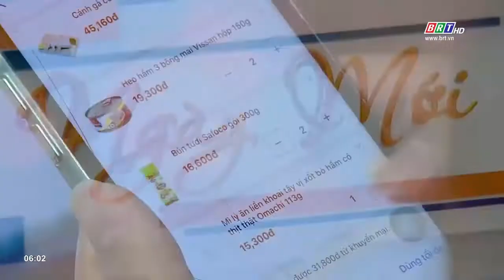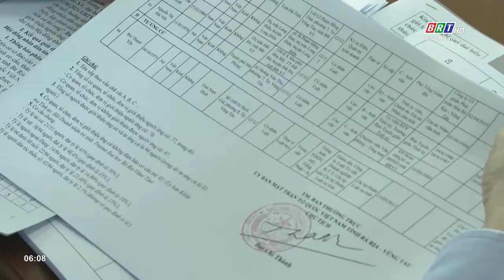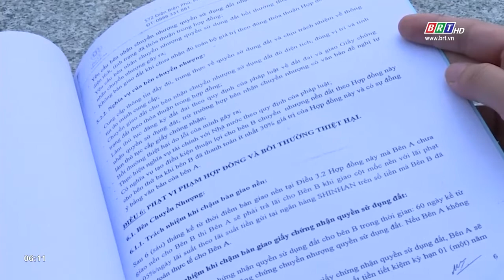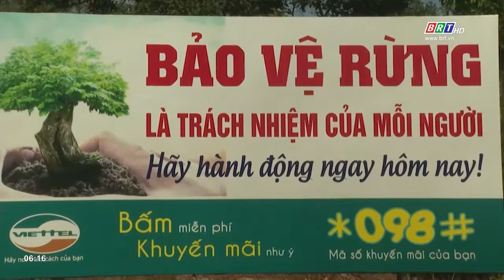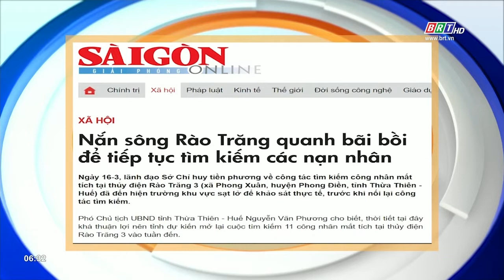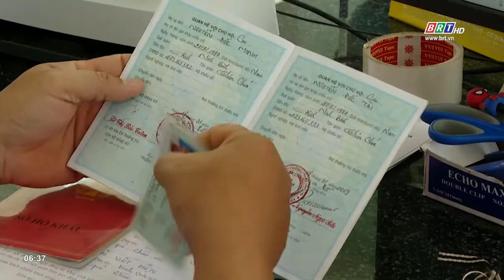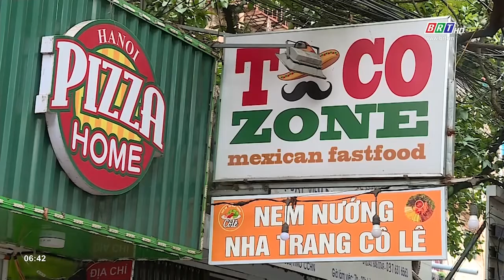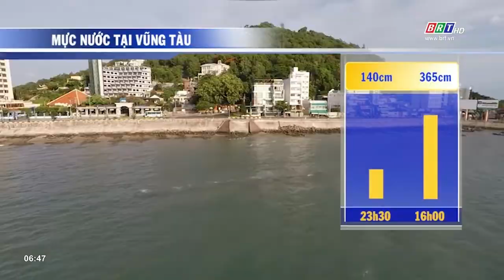Chương trình Thời sự Ngày mới 18/3/2021 | BRTgo